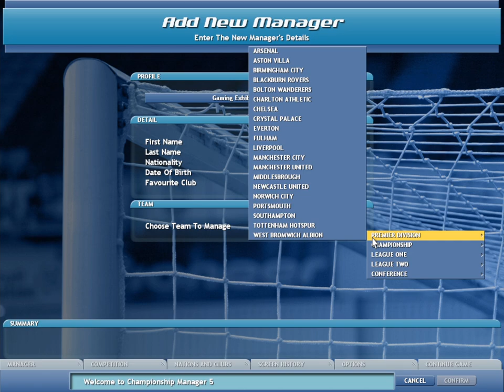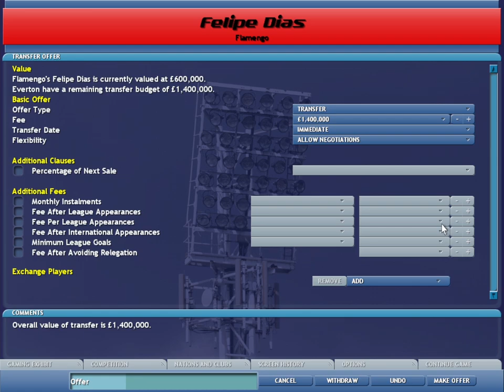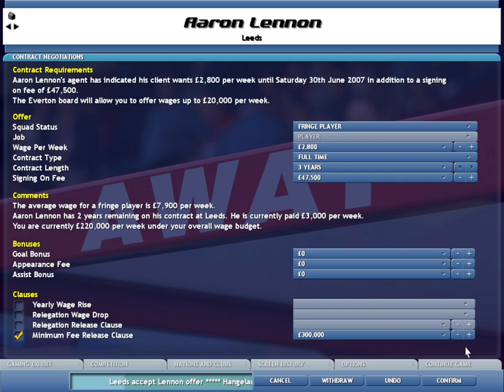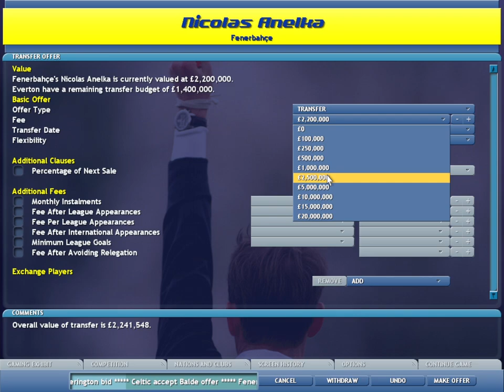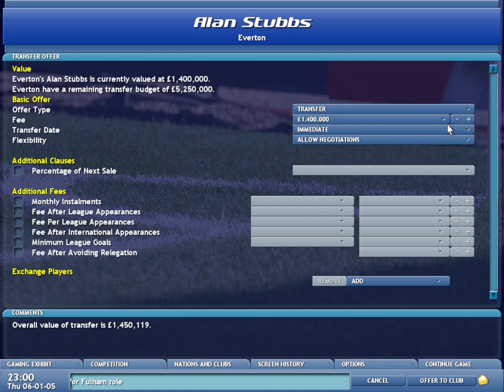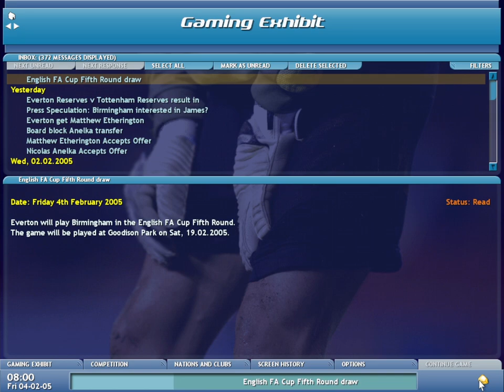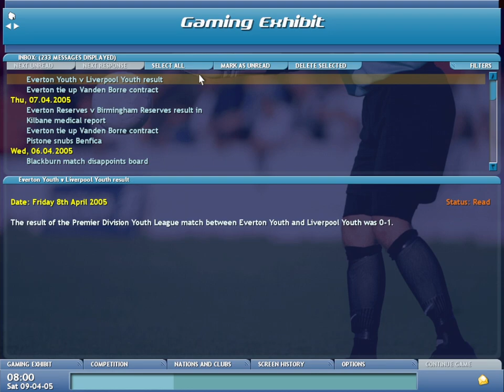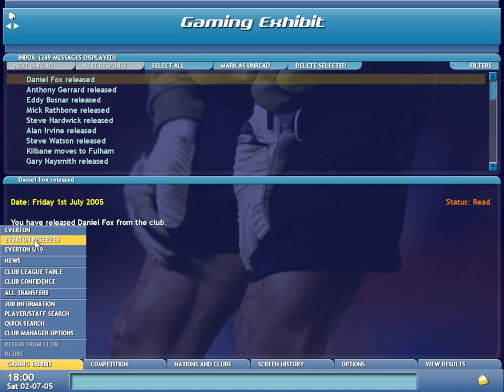Championship Manager 5 [Longplay]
What do you think of this Championship Manager 5 longplay for PC?
This is a longplay of the PC version which was released in 2005.

Completion Criteria: Finish a season

Developed by:  Beautiful Game Studios
Published by:  Eidos Interactive
Played by: Gremolin